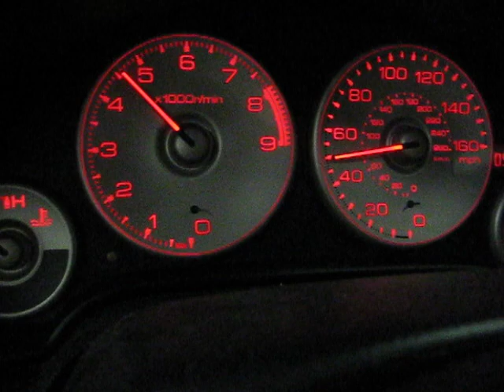RSX Buddy Club Tunnel 2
Another run through a tunnel. BC Spec III exhaust, BCRH, KN Typhoon SRI, ESMM